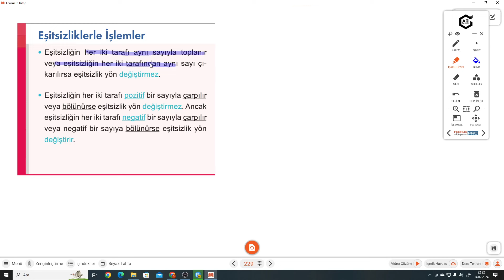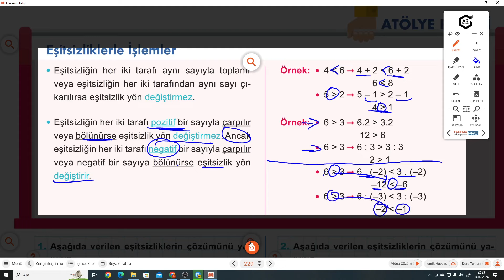8.SINIF ATÖLYEM S.229-230 EŞİTSİZLİKLERLE İŞLEMLER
Arı 8.Sınıf Atölyem EŞİTSİZLİKLERLE İŞLEMLER ile devam ediyoruz.